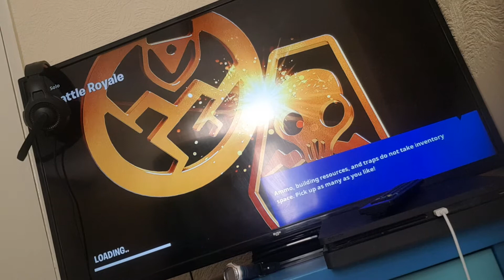M-am camuflat in Ribut van